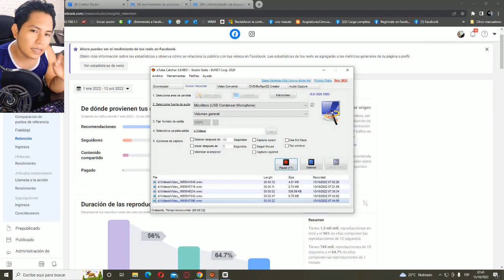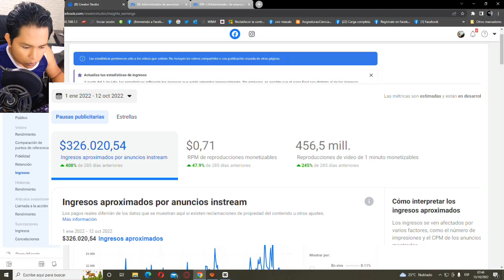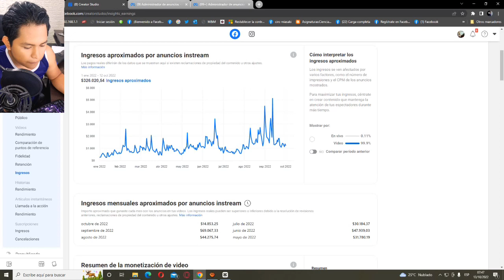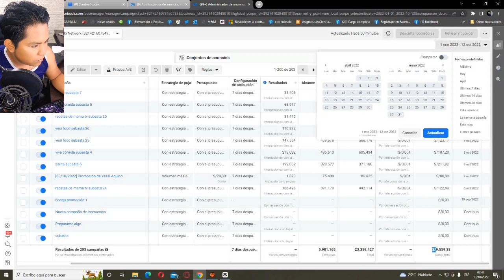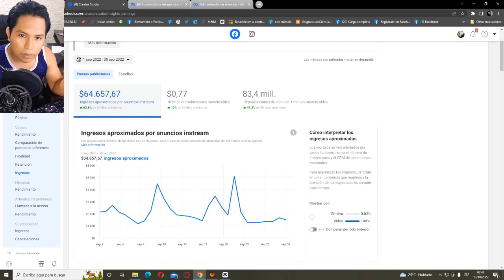resultados de trabajo con publicidad en facebook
resultados de trabajo con publicidad en la plataforma de facebook desde enero 1 a octubre 12